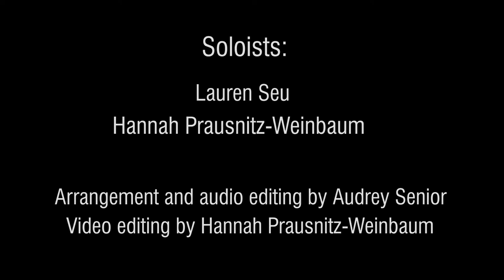I'd Like It If You Stayed (Lorde Mashup) | Stanford Counterpoint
Song: I’d like it if you stayed (Ribs, Supercut, 400 Lux by Lorde)
Arrangement: Audrey Senior
Audio: Audrey Senior
Video: Hannah Prausnitz-Weinbaum
Solos: Hannah Prausnitz-Weinbaum and Lauren Seu

Counterpoint A Cappella is Stanford University’s second-oldest a cappella group and its only soprano/alto group.